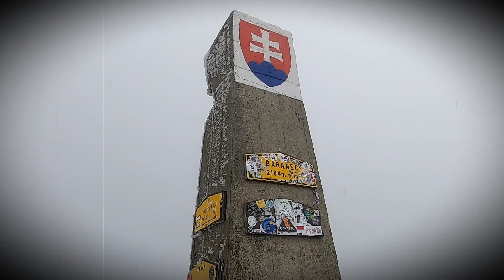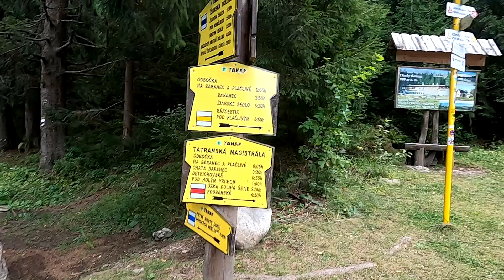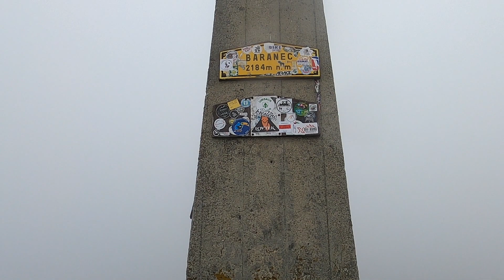Tatry Słowackie: Baraniec z Żarskiej Chaty potem Smrek i Żarska Przełęcz [SUB ENG]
Witam [09.2021]
Baraniec szczyt w Tatrach słowackich - 2184 m. Nasza baza wypadowa to schronisko Żarska Chata.  Idziemy w dół do początku doliny, aby następnie żółtym szlakiem zdobyć szczyt. Schodzimy z drugiej strony szczytu, kierując się w kierunku Żarskiej Przełęczy zdobywając szczyt Smrek [2072 m].
Ciekawostka! drewniana wieża do triangulacji powstała w 1820 r. i była jedną z pięciu takich wież. W tym miejscu, obecnie stoi betonowy słup.

Nie zapomnij o subskrypcji 😉, łapce w górę!👍 oraz o komentarzu.
Jeżeli film się podobał i chcesz się nim podzielić z innymi zapraszam do udostępniania😉👍.

Josh Woodward - Here Today - Dust